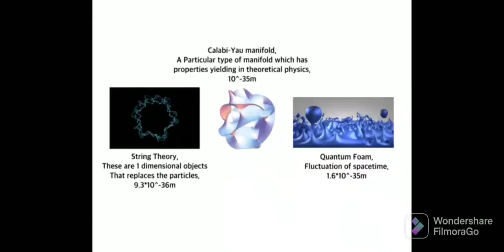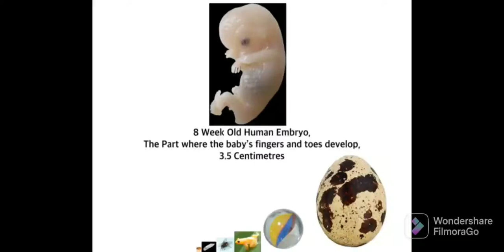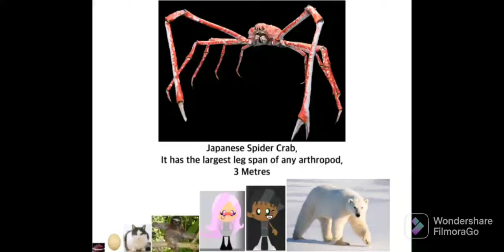the scale beyond the protoverse